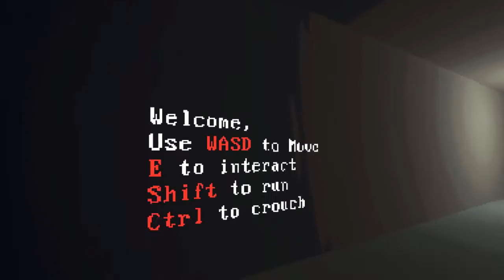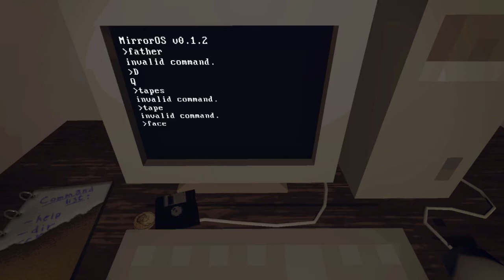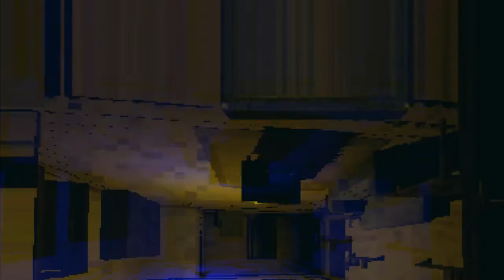Mirror Layers part 2 (With friend)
Last part coming

Game is Mirror Layers